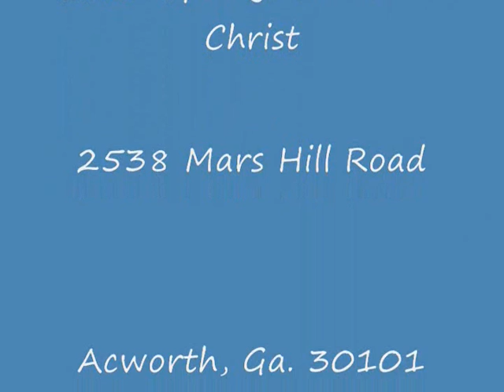Examining the Jehovah witness pt 2 - church of Christ